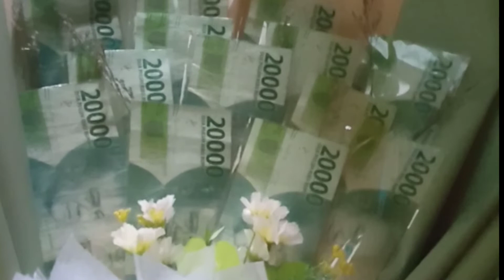pulang live dapat kiriman